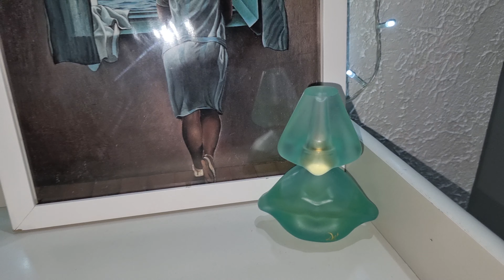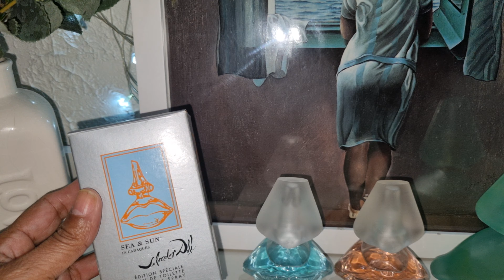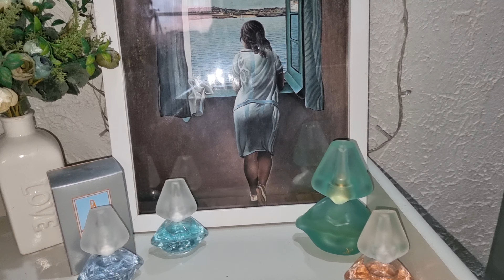ATUALIZANDO A COLEÇÃO 23, SALVADOR DALI 🩵🩵🩵